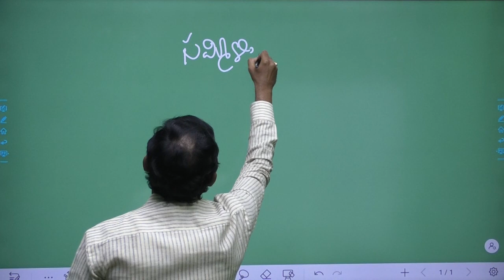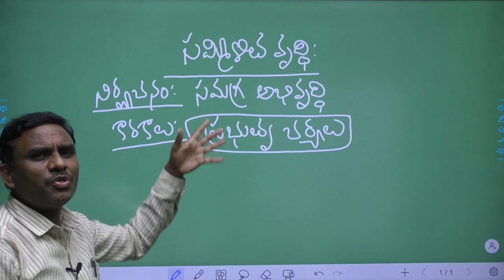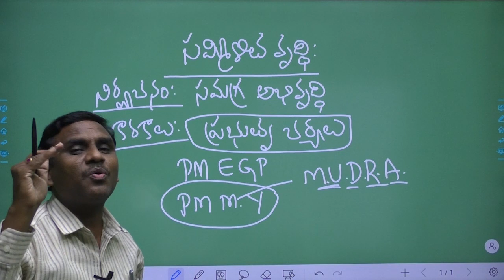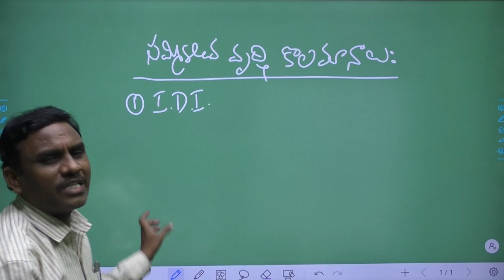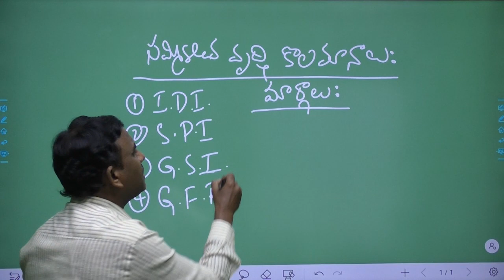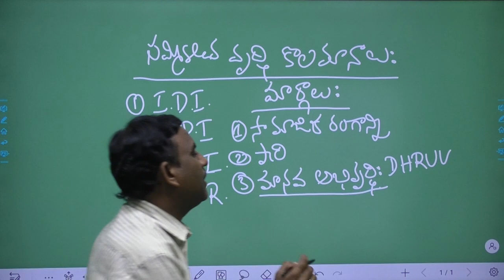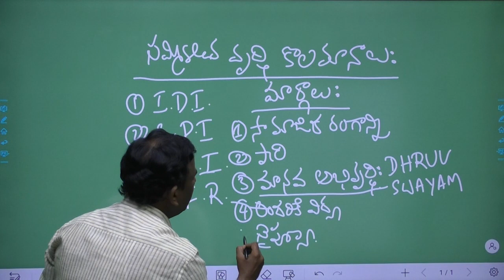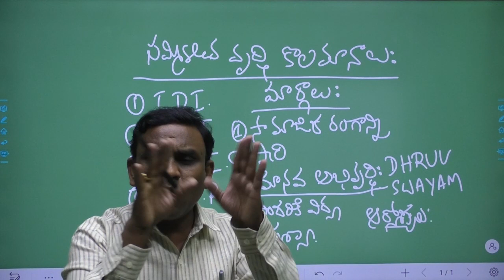సమిళిత వృద్ధిలో చదవాల్సిన అంశాలు By....Alladi Anjaiah Sir